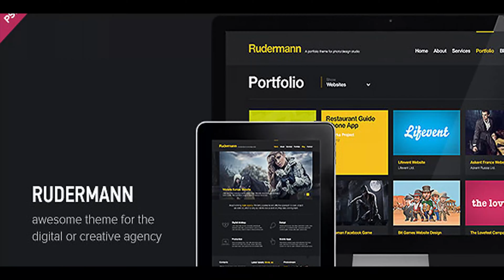Rudermann - Agency / Business PSD Template | Themeforest Website Templates and Themes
Rudermann is the awesome theme for the digital or creative agency, design studio, web-development company or freelancer. Template is provides a powerful way to showcase your work. Well-structured PSD files.�All of the elements are grouped and named. Images in the live preview aren�t part of downloaded zip file. Pages: Home, About, Services, Portfolio, Project, Project slideshow, Blog, Blog post, Contact. NOW IN RESPONSIVE RETINA READY HTML Other Works

download Rudermann - Agency / Business PSD Template | Themeforest Website Templates and Themes